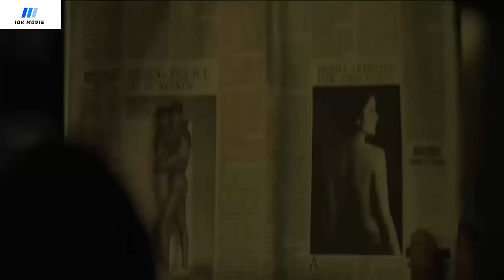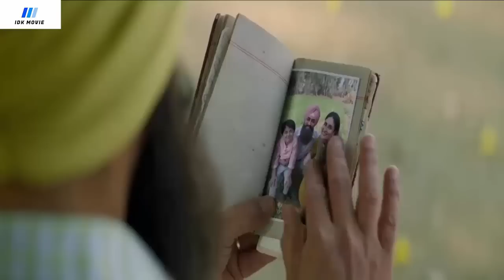CINTANYA DIT0LAK BERKALI-KALI, TAPI LIHAT DIA SUKSES JADI MILYARDER ‼️ Alur Cerita Film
Alur Cerita Film : Laal singh Chaddha (2022)
Channel ini adalah Channel ke-2 dari IDK Channel, dan trimakasih sudah support channel ini. semoga kalian semua mendapat pahala, banyak rezeki, dan panjang umurnya. makasih